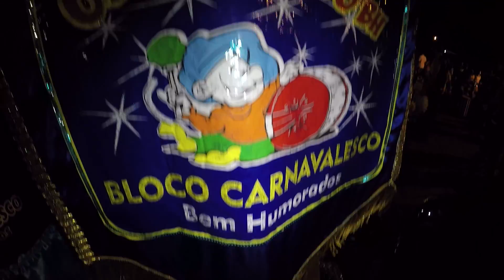O QUE É UM BLOCO DE CARNAVAL?